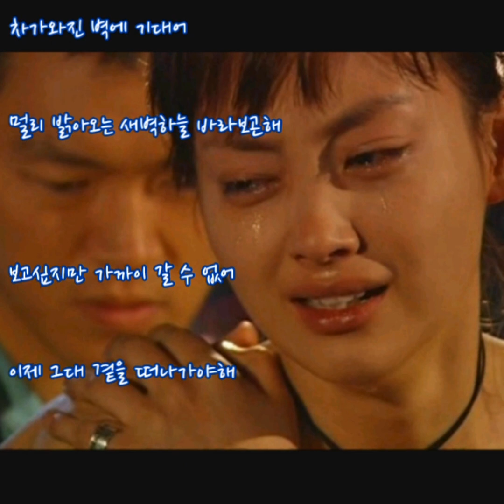제이엠(JM) ➿ 슬픔 속에 그댈 지워야만 해 (가사)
제이엠 ➿ 슬픔 속에 그댈 지워야만 해

창가에 불어오는 가을바람은
텅빈마음을 스쳐가는데
차가와진 벽에 기대어
멀리 밝아오는 새벽하늘 바라보곤해

보고싶지만 가까이 갈 수 없어
이제 그대 곁을 떠나가야해
외로웠었던 나의 메마른 그 두눈에
크고 따뜻한 사랑을 주었던

그대 곁을 이제 떠나는 것을
후회 할지도 모르지만
그대 사랑하기 때문이야
그대만을 사랑하는 걸 잊을 수는 없지만
슬픔속에 그댈 지워야만 해

눈부신 햇살 아래
많은 사람들은 웃음지으며 걷고 있지만
차갑게만 느껴지는 가을 하늘처럼
온세상이 낯설게 보여
사랑하지만 떠날 수밖에 없어
지금 이순간이 너무 힘들어
어두웠지만 나는 알수 있었어
그대 눈가에 흐르는 눈물이

난 그대에게 상처만을 주지만
언젠간 내마음을 이해할 수 있겠지

후회할지도 모르지만
그댈 사랑하기 때문이야
그대만을 사랑하는 걸 잊을수는 없지만

사랑하는 그대여 안녕